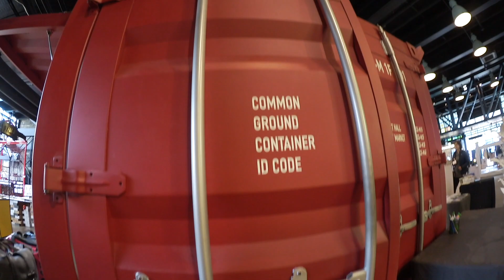Cattin' Around - MY FIRST SOLO TRIP ✈️ Episode 8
My last full day in Seoul before I head to Jeju Island. I hung out with my hostel mate Lisa and spent the day checking out a mall, a forest, and a shopping district.

Places visited:
1. Common Ground
2. Seoul Forest
3. Myeong-Dong (Shopping district)
4. Cat Cafe (located in Myeong-Dong)

In November 2017, I took my first solo trip to South Korea for two weeks. I explored Seoul for 10 days and Jeju Island for 4 days. The purpose of the trip was in hopes to find myself and figure out what I want in life. Follow my adventure to see what happened through the journey.